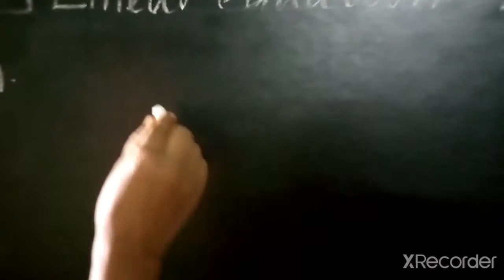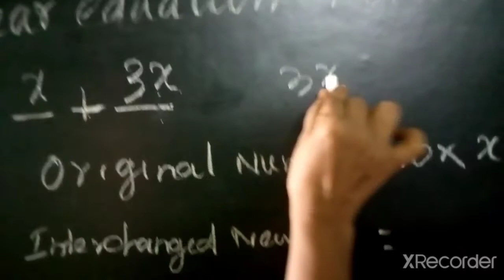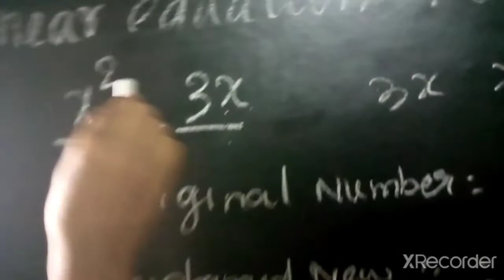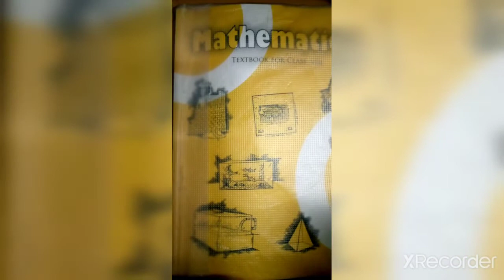Q 4 Ex 2 4 linear equation in one variable class 8 th